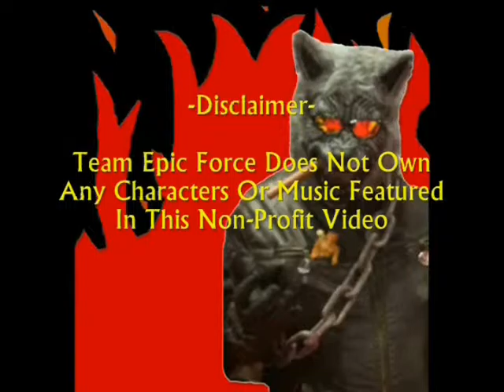Top Five Werewolves In Video Games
Time for an awesome top 5 list of the best werewolves in video games, enjoy!